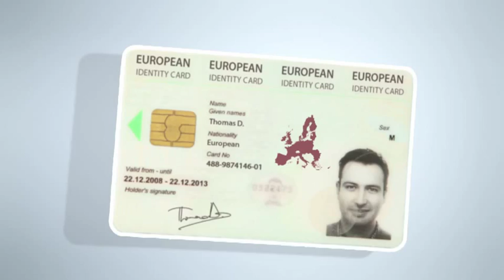Crimen organizado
Europa contra el crimen organizado